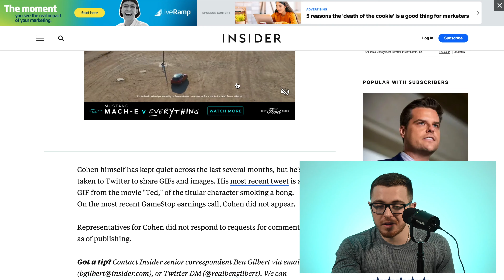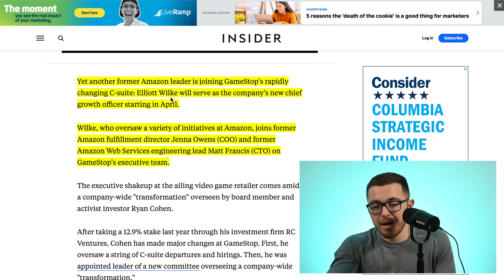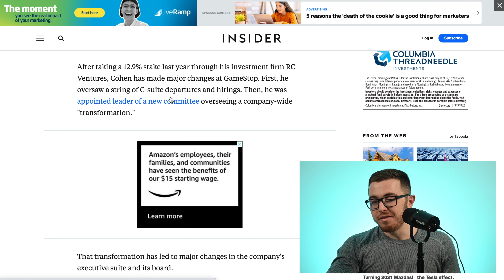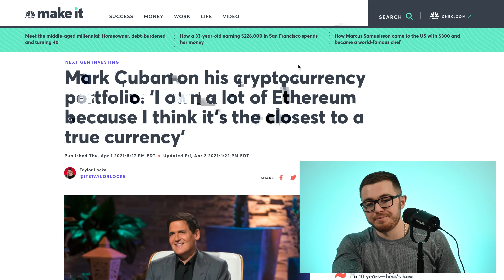GameStop is Becoming Amazon...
In today's video I talk about GameStop (GME).

GameStop‘s executive hiring spree continued on Tuesday, with the company adding a former Amazon.com executive and two alums of Chewy.

Elliott Wilke will be GameStop’s chief growth officer. GameStop (ticker: GME) said Wilke held a variety of senior roles at Amazon over the past seven years. He was involved in the company’s Amazon Fresh, Prime Pantry, and Worldwide Private Brands segments. He will start at GameStop on April 5.